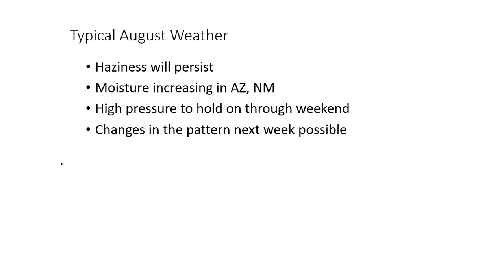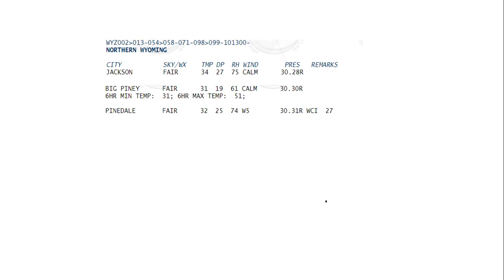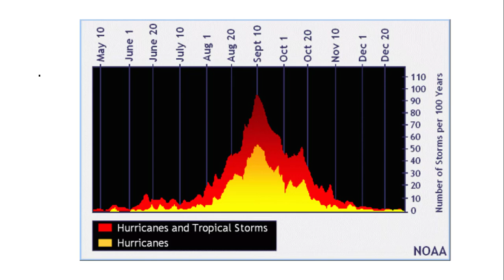Don Day Wyoming Weather Forecast: Tuesday, August 10, 2021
This is the Don Day Wyoming weather forecast for Tuesday, August 10, 2021